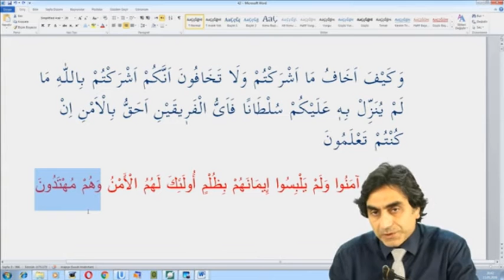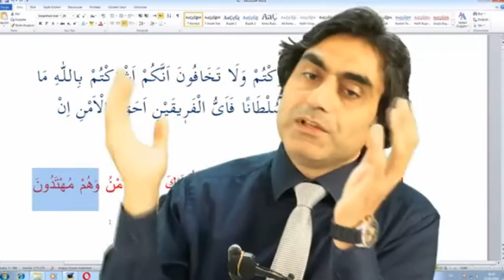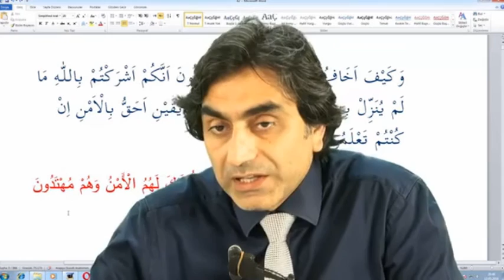Nasıl başladığını bilmediğimiz bir hayattan tek tek seçilip götürülüyoruz nasıl korkmayalım ki!